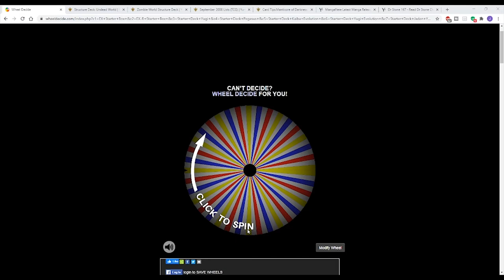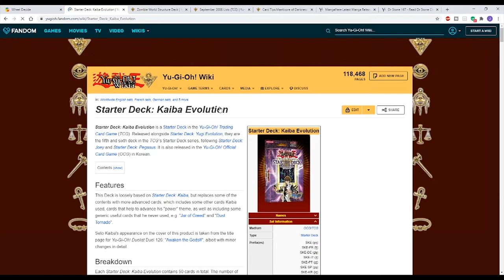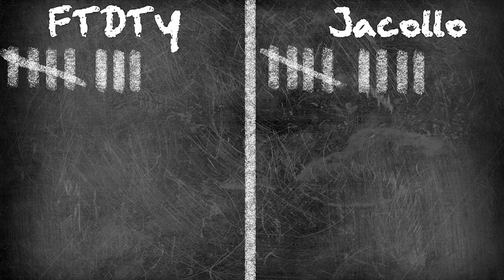Deck Wars Episode #17 - BEST DECK!!! (feat. From The Deck To The YT)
New challenges stand before me and YT as we try and determine, what is the BEST DECK!!!

00:00 - Intro
02:44 - Duel 1
13:45 - Duel 2
19:32 - Duel 3
28:14 - Outro